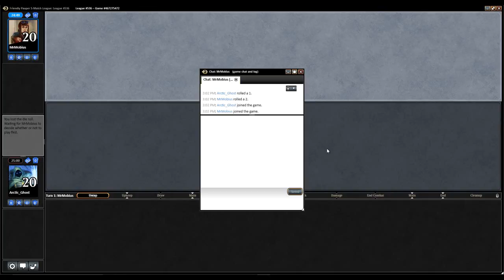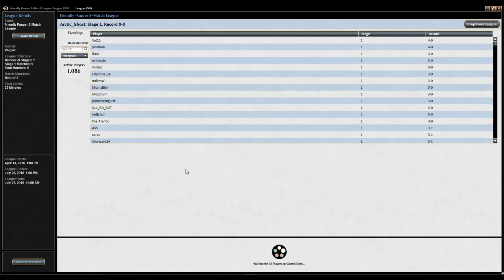Peregrine Tron 1 0 Match 1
Visit Puremtgo.com! and Gatherling.com